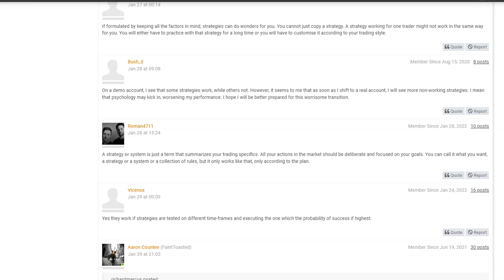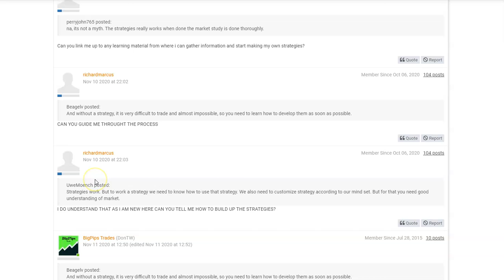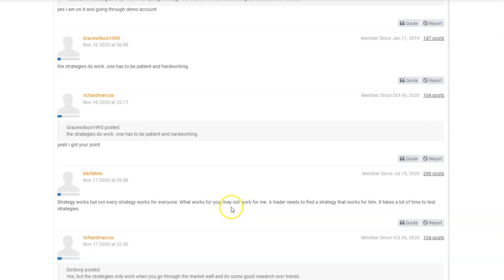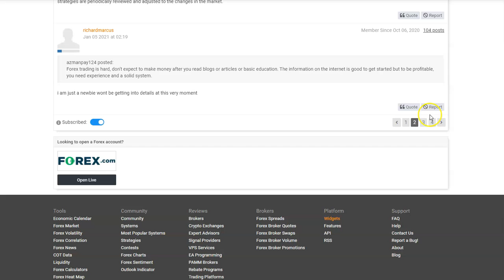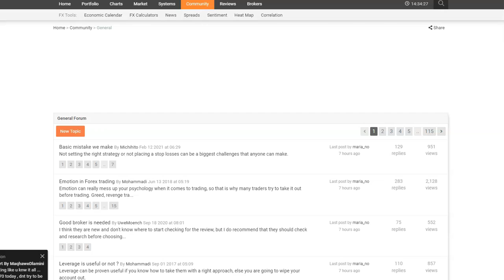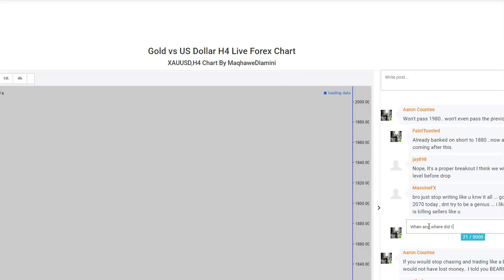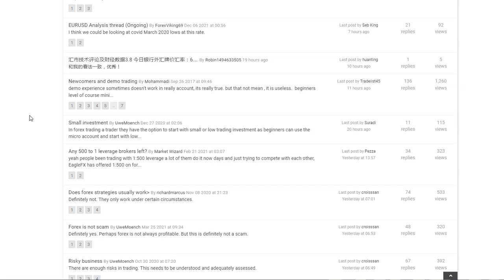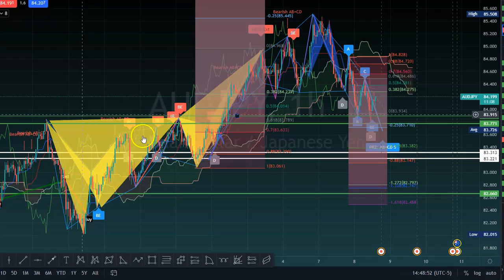My Reaction to MyFXBook.com Discussion Forum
Day trading veteran (10+ yrs) and retired Stockbroker from Wall Street trading Forex Market since 2005 gives buy or sell recommendations.

I love analyzing charts so much I decided to do this for a living. I do analysis on all pairs, I can evaluate all charts including stocks as well.

Full Access members can ask me to evaluate a chart for them.

To see past alerts and find out if I am a great trader or not visit the Telegram channel

Also, Konnect One Group Chat is Open if you wish to speak to other members you can also PM me

Group Chat with me and Students

Link to Historical Signals to check and see if they were successful: t/me/joinchat/bzeNfyQS3to5ZjUx